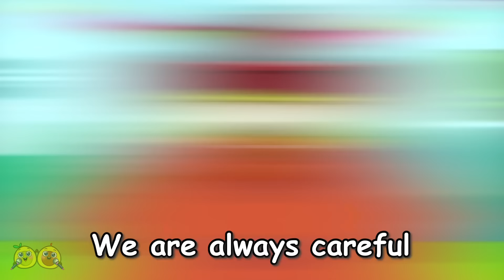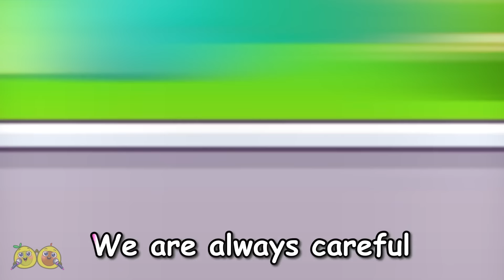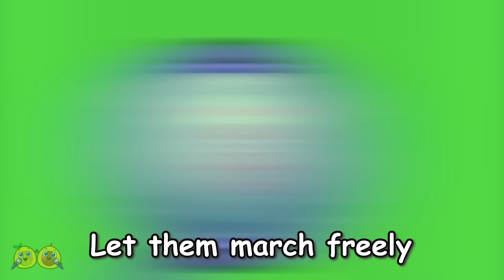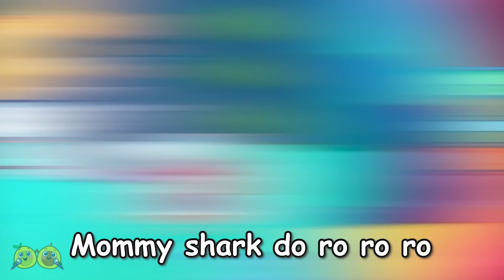The Longest Slide for Kids Song 💦 Amusement Park Safety Song 🎡🤕|| VocaVoca Karaoke 🥑🎶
Hi kids! 👋
The amusement park is so much fun! 🎡
But don't forget about the safety rules! ☝️
Stay safe! ❤️